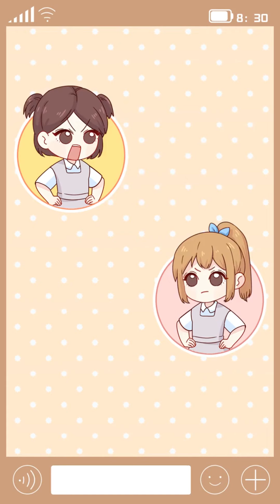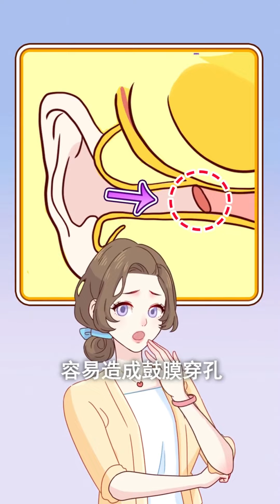孩子被骂不要忍气吞声，教他这几招，高智商回怼！【熙熙妈妈】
哈喽~大家好，我是熙熙妈妈，欢迎来到我的频道！